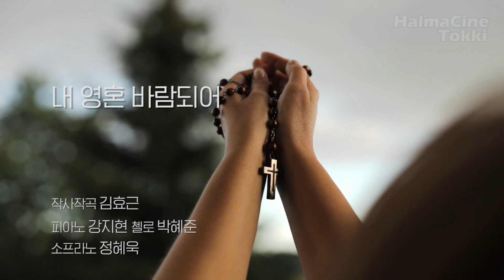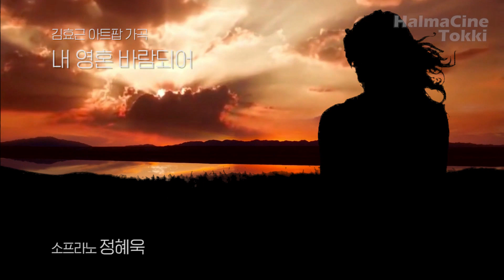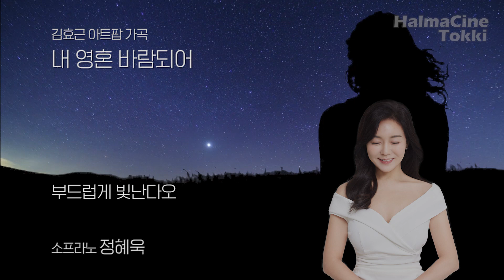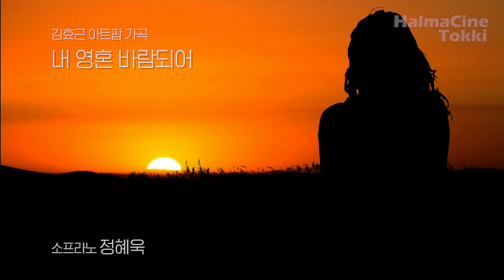[내영혼 바람되어] 소프라노 정혜욱 - 김효근 아트팝 가곡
[내영혼 바람되어]
김효근 작사작곡
피아노 강지현 첼로 박혜준
소프라노 정혜욱

그 곳에서 울지 마오
나 거기 없소 나 그곳에
잠들지 않았다오
그 곳에서 슬퍼 마오
나 거기 없소 그 자리에
잠든 게 아니라오
나는 천의 바람이 되어
찬란히 빛나는 눈빛 되어
곡식 영그는 햇빛 되어
하늘한 가을비 되어
그대 아침 고요히 깨나면
새가 되어 날아올라
밤이 되면 저 하늘 별빛 되어
부드럽게 빛난다오

잠든 게 아니라오
나 거기 없소 이 세상을
떠난 게 아니라오

잠들지 않았다오
잠든 게 아니라오
떠난 게 아니라오